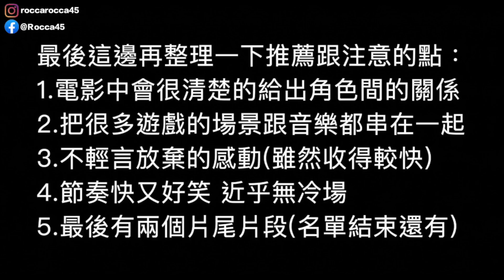推薦嗎？超級瑪利歐兄弟電影版無雷觀影心得！觀看前要注意什麼？威秀影城搭配的瑪利歐週邊？ | 羅卡Rocca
這支影片就是做個紀錄
順便分享一些觀影前的注意事項
還有可以搭配的週邊分享

✔上一部影片 超級瑪利歐兄弟電影版看了沒？看完電影來支超級瑪利歐兄弟PowerA副廠手把吧！

✔攝影工具:
相機: SONY A7S3、SONY A7M3
鏡頭:SONY 24-70 F2.8GM、SONY 16-35 F4G
運動相機: Insta360 ONE R、GoPro10
手機: iPhone 14 Pro
麥克風: SONY ECM-B10、Rode VideoMicro
空拍機: Mavic Air、Mavic Mini
剪片軟體：Final Cut Pro